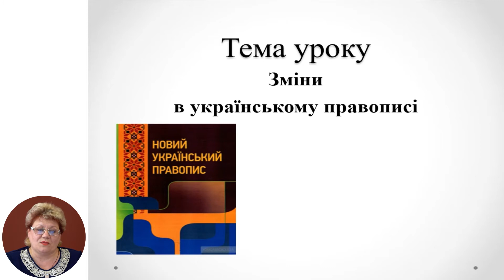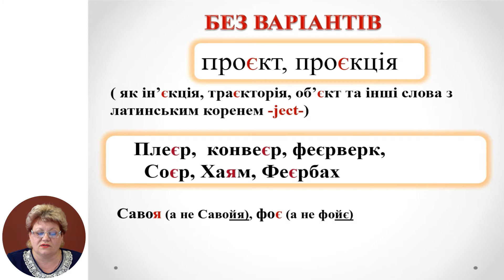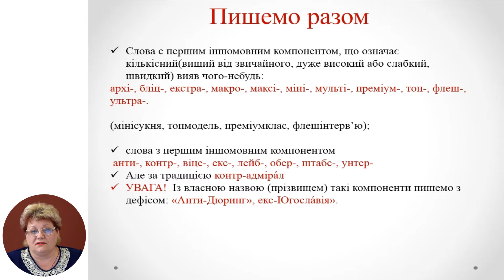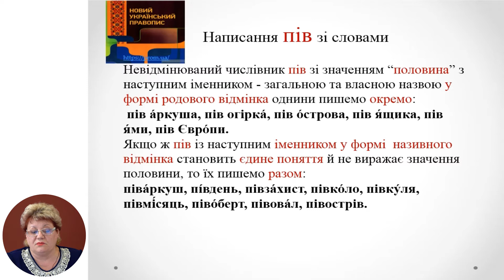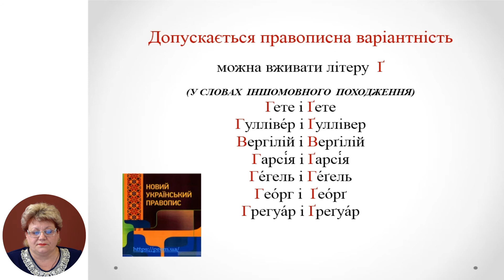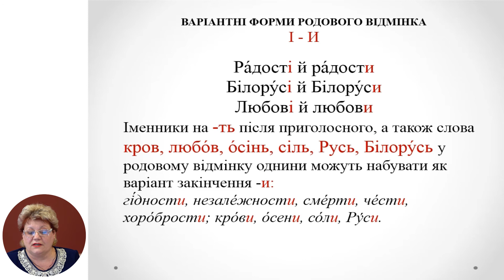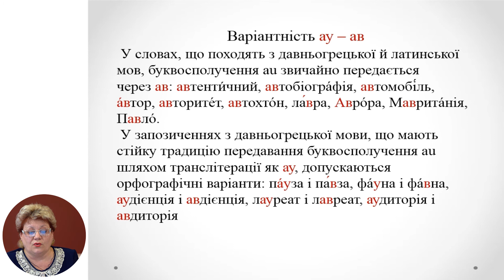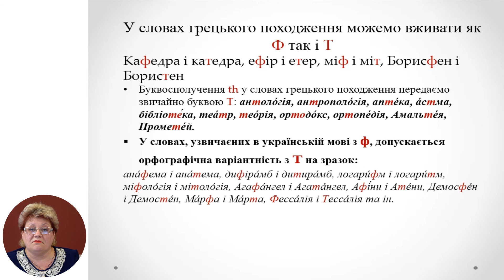Українська мова і література, 10-й класс, Зміни в українському правописі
Тема: Зміни в українському правописі
Учитель: Курич Олена
Автор: Курич Олена

 22 мая 2020 года Министерство образования, культуры и исследований Республики Молдова и Примэрия муниципия Кишинэу подписали Меморандум о совместной деятельности, касающейся расширения и улучшения качества обучения дистанционно, который облегчит доступ к образовательному процессу в соответствии  со статьей 128 ч.(6) Кодекса об образовании №152/2014.